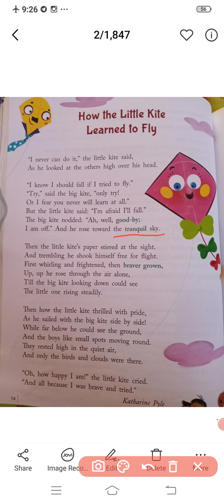class 4 English 1, poem 7